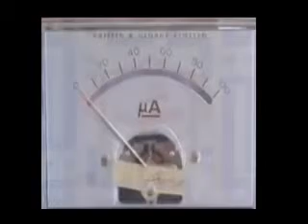قياس شدة التيار